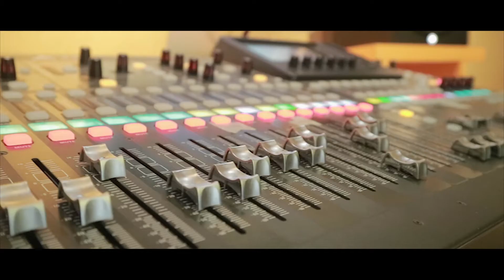PILOTZ THE DOCUMENTARY - UNTOLD STORY OF " AGYL KIDJOE "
PILOTZ : The Documentary
" A G Y L  .  K I D J O E "

The Untold Story, Adalah kisah dari semua Anggota PILOTZ yang akan kita rangkum dalam bentuk Profile-Dokumenter . Di Episode Perdana ini, Kita akan memberikan cerita tentang Sosok Drummer kita , Captain Agyl. Capt.

PILOTZ INDONESIA

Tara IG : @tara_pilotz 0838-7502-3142